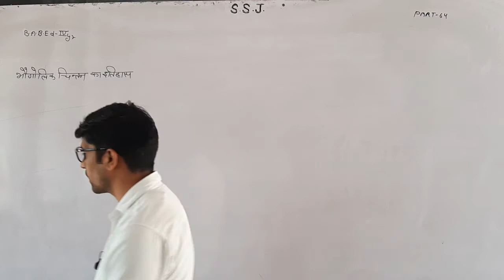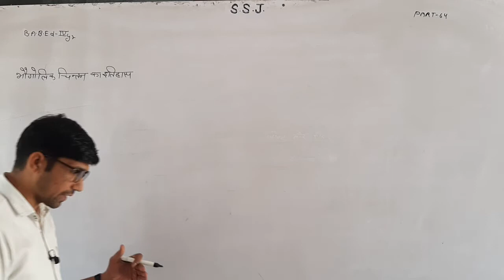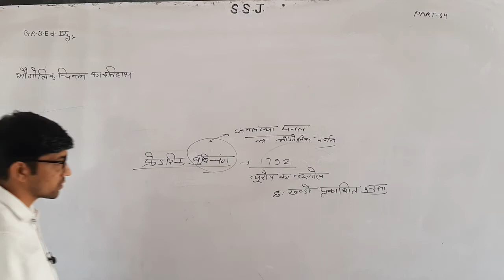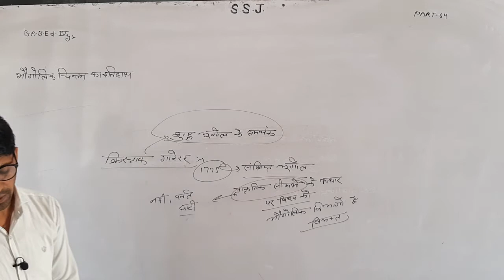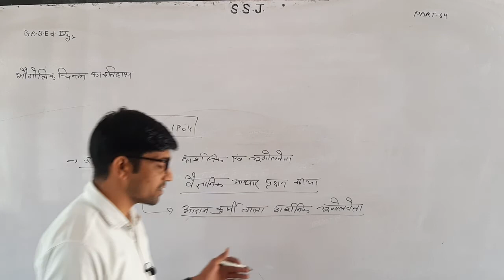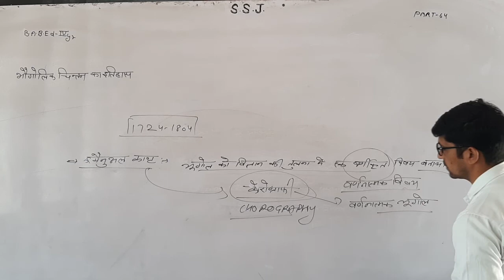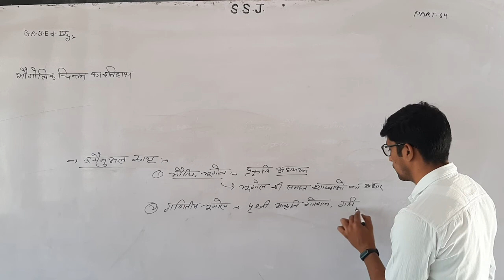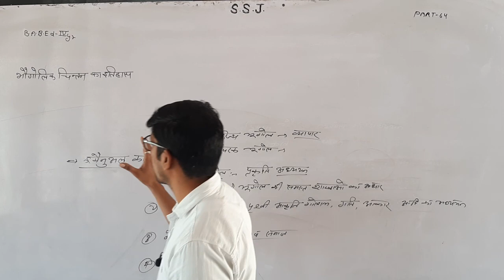B.A.B.Ed.-4th Year भौगोलिक चिंतन का इतिहास Part 64 By Ramesh Meel Sir